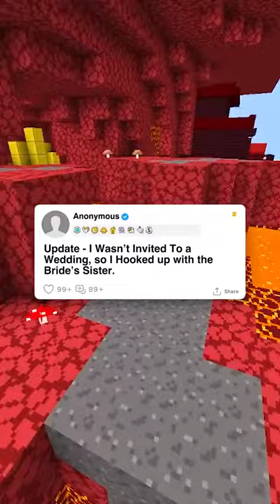UPDATE: "I Wasn't Invited To A Wedding. So I Hooked Up With The Bride's Sister"